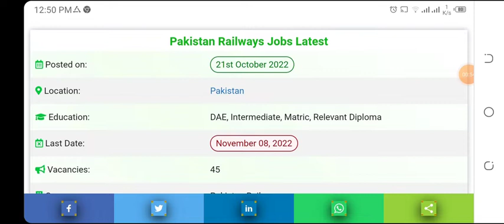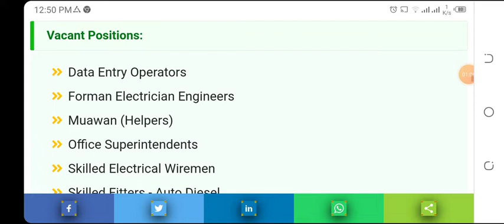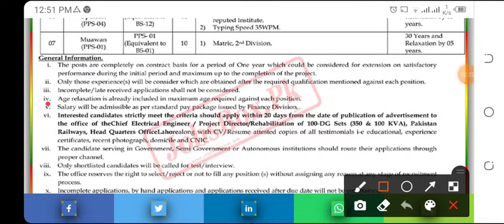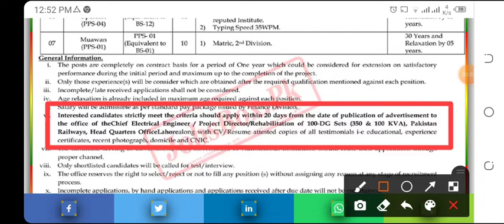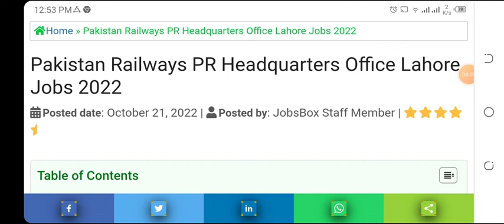Pakistan railways PR Headquarters Office Lahore Jobs 2022 | DAILY JOBS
advertisement link